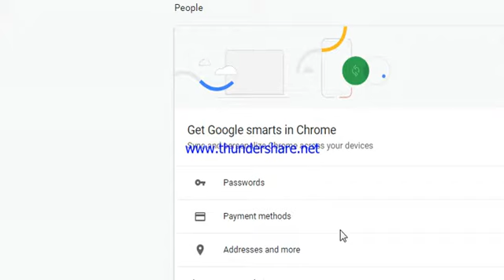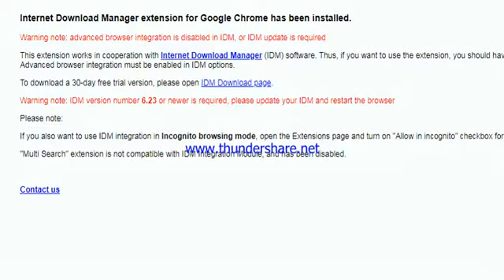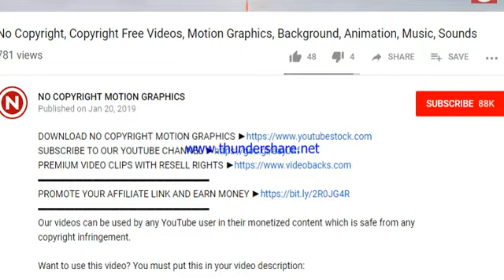no copy right video LyLy LyLy LyLyLyLy LyLy LyLy